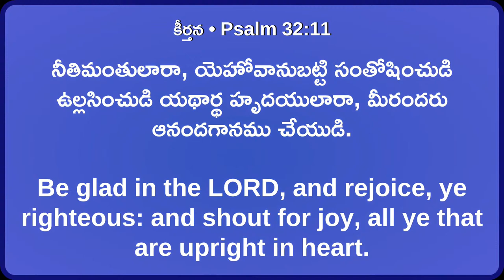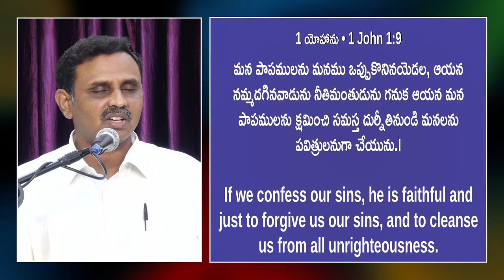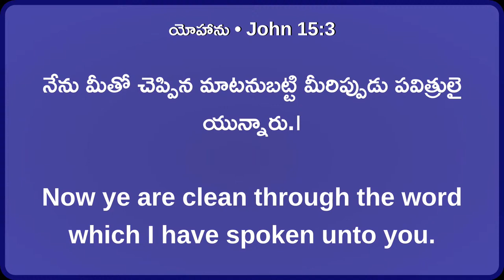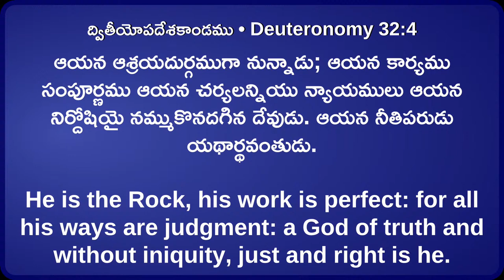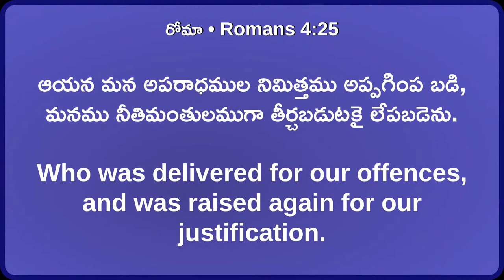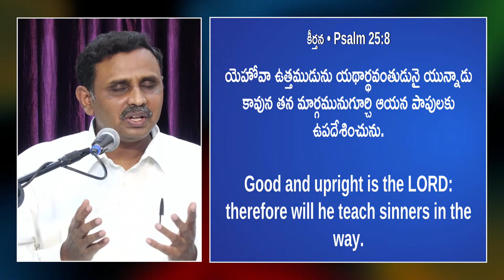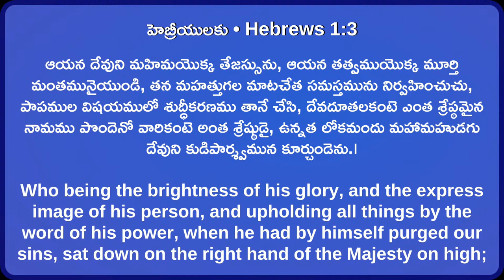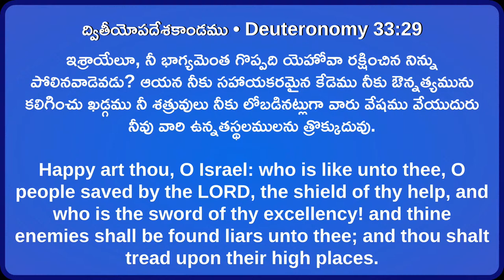Worship Message || 2nd Service || 12 December 2021 || Bro. Rajesh